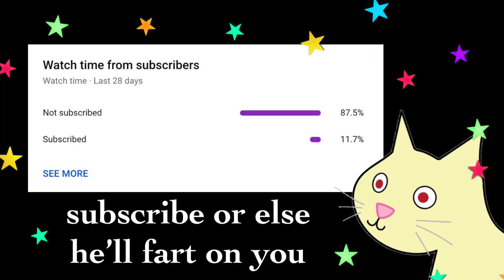cattails let’s play // episode 5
고통... when will fart find love?

New uploads whenever i can !!!

animal crossing info:
🌿new leaf fc: 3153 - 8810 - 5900
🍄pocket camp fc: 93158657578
💤nl dream address: 4C00-018B-D079
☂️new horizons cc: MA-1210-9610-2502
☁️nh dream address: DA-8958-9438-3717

◦ kk marathon - kk slider
• spring blossoms - acnh
◦ drivin - acnh

equipment:
-camera: canon g7 x mark ii